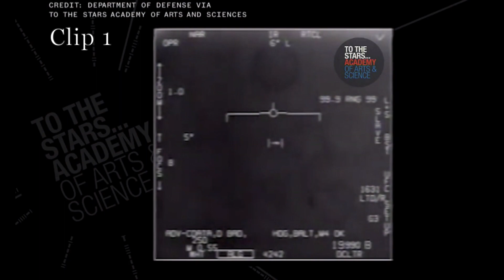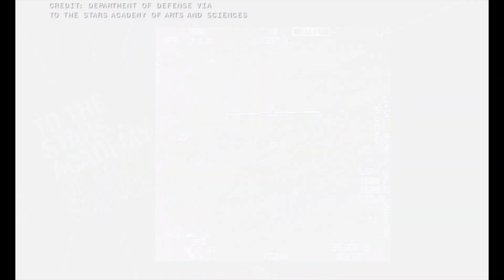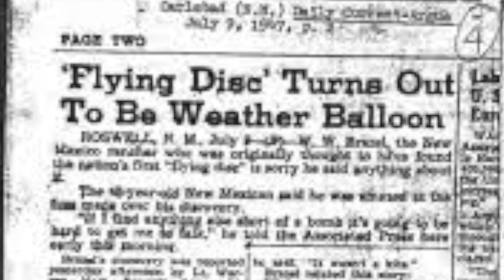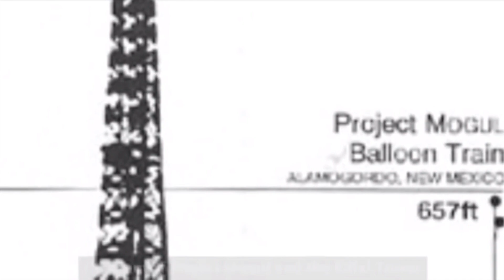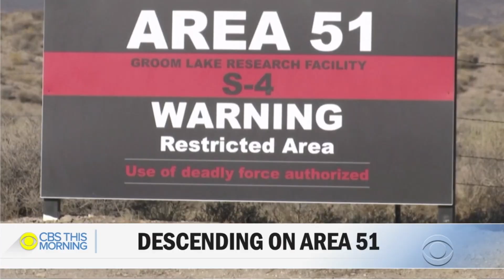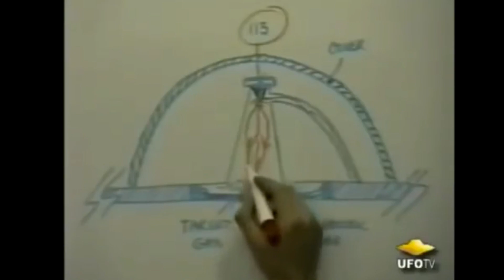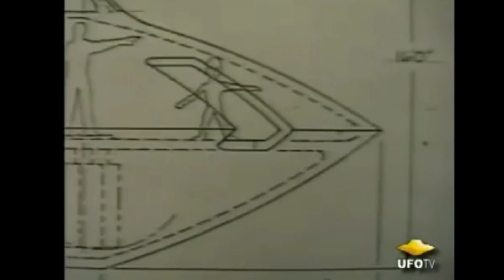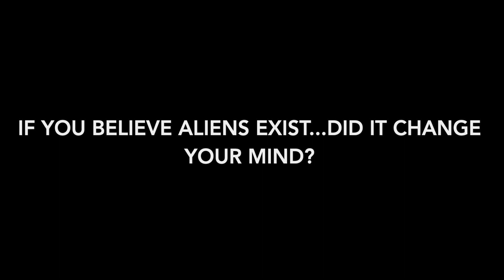UFOs and Aliens - The Navy Confirms WE ARE NOT ALONE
The US Navy reported that the objects seen in 3 declassified clips of footage are "Unidentified Aerial Phenomena". We take a closer look at these clips of footage and discuss the theories surrounding Aliens and UFOs. Are they real? Has the government been aware of UFOs? Let's take a closer look at this conspiracy theory -"DO ALIENS EXIST?"

Very interesting point of view as to whether or not we are alone!! Please watch and let's discuss! Skip to about the last five minutes.

Topics we go over in this video:

Area 51
Bob Lazar
Roswell, New Mexico
Ancient Aliens

Please comment and let me know of any alien and UFO theories you may have. Do you believe we are alone?